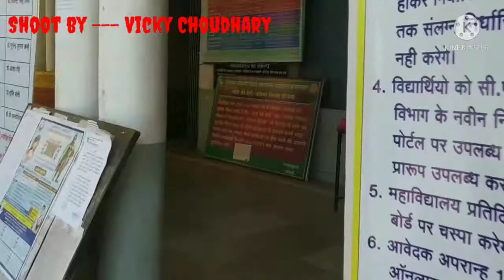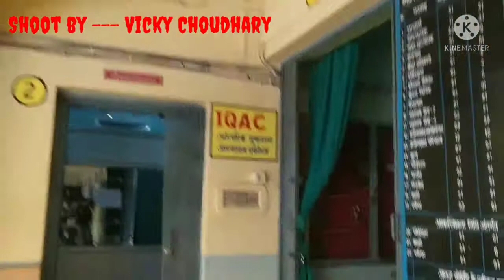बालाघाट PG College. जटाशंकर त्रिवेदी महाविद्यालयll my first vlog ll बालाघाट .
pgcollegeBalaghat Myfirstvlog.Iamgoingtocollegetoday.।j.s.t. collage Balaghat. vlog .
PunjabColleges.com

GOVT JST PG COLLEGE, BALAGHAT
SEARCH
Enter College / University Name or City:

GOVT JST PG COLLEGE, BALAGHAT, MADHYA PRADESH

Balaghat (District Balaghat)
Madhya Pradesh, India - 481001

Govt JST PG College, Balaghat Madhya Pradesh is a recognised institute / college. Govt JST PG College, Balaghat Madhya Pradesh is also known as Government JST Post Graduate College, Balaghat.

Govt JST PG College is situated in Balaghat of Madhya Pradesh state (Province) in India. Fax # of Govt JST PG College, Balaghat Madhya Pradesh is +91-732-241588.

COURSES
Govt JST PG College, Balaghat Madhya Pradesh runs course(s) in Degree, Law stream(s).

PROFILE OF GOVT JST PG COLLEGE
INTRODUCTION
This institution is named as 'Government Jatashankar Trivedi Post Graduate College, Balaghat'. In the building of the institution was previously started a private institution 'Jatashankar Trivedi High School, Balaghat'. The beautiful building was later on was donated by Shri. Amritlal Trivedi, The younger brother of Late Jatashankar Trivedi to the Government for starting a college. In the year 1958, Government of Madhya Pradesh, Department of Higher Education, undertook the building and started a degree college with Arts and Science faculties. In the honor of Late Shri Trivedi, the college is named as â€˜Government Jatashankar Trivedi Post Graduate Collegeâ€™. This college was upgraded as Post Graduate College in the year 1971.

The college is located in the urban area of the district head quarter, in the heart of the city of Balaghat. This is the oldest institute of higher education and the only post graduate college in the district and has been designated as lead college of Balaghat district. This lead college has to control all the six government colleges and six private college including a B. Ed. college of the district.

The Janbhagidari committee has also been constituted as per the directives of the state government. The Janbhagidari committee arranges financial resources and prompts various developmental activities in the college.

This college has been recognized under 2(f) 1975 and 12 (b) 1980 by University Grants Commission and has been receiving financial assistance from the commission since year the 1976.

Twenty eight permanent teaching staff members are posted in this college. Twenty nine temporary teaching staff members are employed against the vacant posts. They are engaged in teaching by the Janbhagidari committee of the college or on the basis of govt. guest faculty members.

Non teaching staff work in the office of the principal and in different departments and also engaged in routine works of the college. There is a post of registrar, which has recently fallen vacant. The post of head clerk is also lying vacant. However, the administrative officer takes up the additional work of registrar and the accountant has taken over the responsibility of head clerk. Besides in the office work an upper division clerk and two lower division clerks. There are also nine laboratory technicians, nine laboratory attendants, six peons, a chaukidar, a mali, a farras, a gasman, and three sweepers in the college. Some posts of class four employees are vacant. Nevertheless, Janbhagidari committee has compensated the shortcomings by making the alternate arrangements by engaging six persons on the payment of daily conveyance allowances.

There is a post of pg college Balaghat.

As per the instructions of de.
Summary: Govt JST PG College, Balaghat Madhya Pradesh website, mobile, contact address and approval / recognition details.